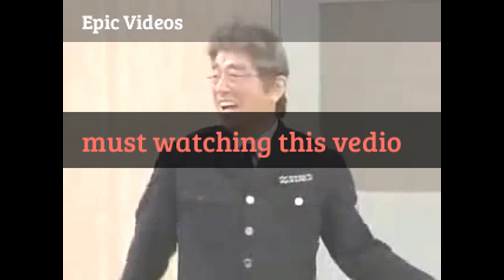Funny Japanese Prank TSA Airport Security hq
Welcome to the official Viral Videos Pranks channel.
The Viral Videos Pranks is THE #1 source for entertainment fun and more !
 Are you ready to have fun?
Compilations everyday, beauty fails, hair fails, slime fails and more!
 Viral Videos Pranks is a Best channel with nice stuff to watch Funny Videos, Funny Fails, Funny Pranks, People Doing Stupid Things, Cute Animals Doing Funny Things, Funny Videos etc. that make you laugh so hard you cry. You can find here everything for your entertainment.
-IF YOU OWN A VIDEO AND YOU WANT IT TAKEN DOWN YOU JUST HAVE TO TELL